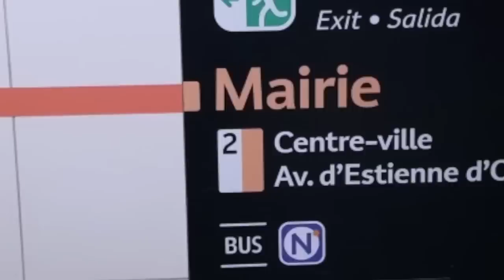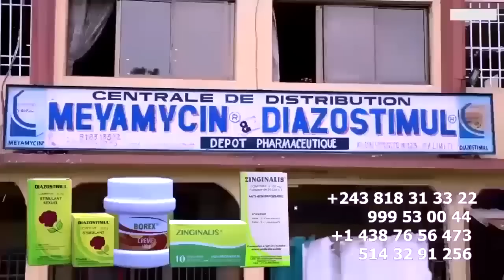Fara Fara Ma NICKE Na Résidence Ya KOFFI OLOMIDE Très Fâche Botala Ndenge Asengi CINDY Pardon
Fara Fara Ma NICKE Na Résidence Ya KOFFI OLOMIDE Très Fâche Contre Ba Journaliste Botala Ndenge Asengi CINDY Pardon  @koffiOlomide01 @fallyipupa @ferregolatvofficiel6883